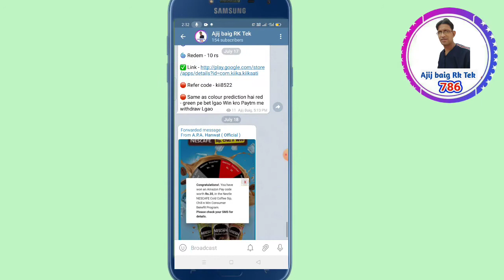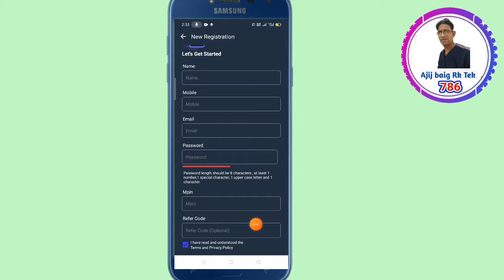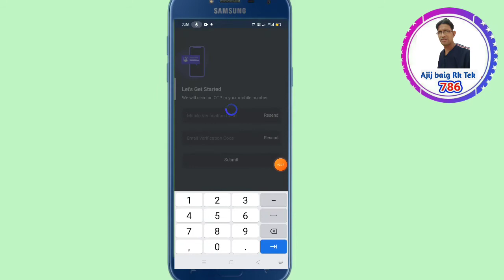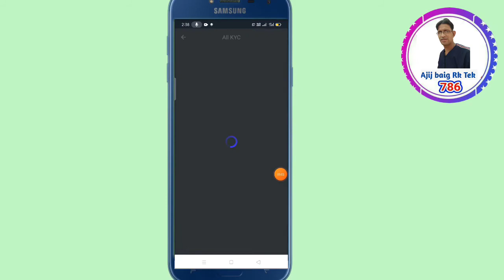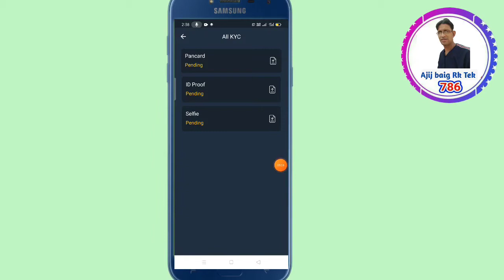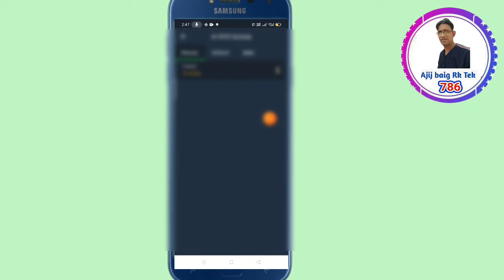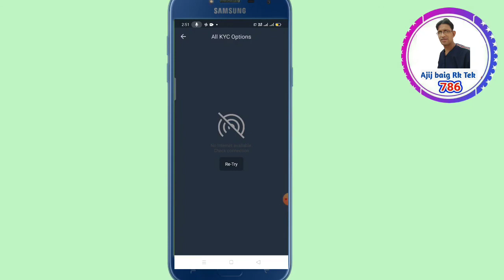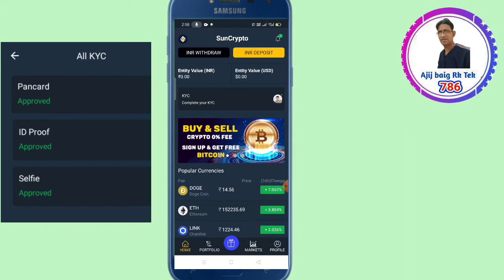Sun Crypto Bitcoin Trading Exchange India App | Kyc Pending problem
Webtel Code 👉  25024

CoinSwitch withdrawal

CoinSwitch withdrawal proble

CoinSwitch kuber

CoinSwitch kuber kyc

CoinSwitch kuber kyc pending

CoinSwitch kuber kyc parobam

CoinSwitch kuber App me Login problem

CoinSwitch kuber kyc kese kare

CoinSwitch kuber kyc kese kare Update

CoinSwitch kuber kyc pending kyc parobam

CoinSwitch kuber New Update

CoinSwitch kuber New Update 2021

CoinSwitch kuber Google pay deposit kaise karen

CoinSwitch kuber Google pay deposit failed problem

CoinSwitch kuber Google pay deposit kaise kare

CoinSwitch kuber phone per deposit problem

CoinSwitch kuber phone per deposit problem failed

CoinSwitch kuber upi se deposit problem

CoinSwitch kuber upi se deposit failed

CoinSwitch kuber Otp problem

CoinSwitch kuber Login problem
wazirx me trading kaise kare
CoinSwitch kuber App me Kyc kese change Karen
wazirx app me deposit kaise kare
CoinSwitch kuber kyc without PAN card
wazirx ko verify kaise kare
CoinSwitch kuber passport forget kaise karen
wazirx instant inr deposit & withdraw 24x7 instant service
CoinSwitch kuber App me Bank add kaise karen
wazirx inr deposit upi
CoinSwitch kuber App me benk change kaise karen
wazirx deposit processing
CoinSwitch kuber account detail change
wazirx kya hai
CoinSwitch kuber bank account change detail
wazirx vs coindcx
wazirx vs zebpay charges
CoinSwitch kuber App me Refar reward scratch card problem
wazirx vs zebpay vs coinswitch
CoinSwitch KYC
wazirx vs coinswitch
CoinSwitch UPI deposit problem
wazirx ko login kaise kare
wazirx login kaise kare
CoinSwitch kuber UPI deposit Problem
wazirx login problem
CoinSwitch kuber UPI deposit Problem kab tak solve problem
wazirx app sign up
CoinSwitch Login Problem
wazirx app me kyc kaise kare
CoinSwitch UPI deposit New time
wazirx me benk add pending problem
CoinSwitch UPI deposit New trick
wazirx me benk add problem
CoinSwitch kuber App INR deposit problem
wazirx me benk add kaise karen
wazirx me kyc kaise kare
coinswitch deposit upi
wazirx kyc kaise kare
coinswitch deposit paytm
wazirx kyc problem
coinswitch deposit add Paytm
wazirx kyc
coinswitch deposit kaise kare
coinswitch me deposit kaise kare
coinswitch app me deposit kaise kare
coinswitch kuber withdrawal problem
coinswitch kuber withdrawal pending problem
coinswitch kuber withdrawal problem today
coinswitch kuber real or fake
coinswitch kuber review
coinswitch kuber app kyc
coinswitch kuber kyc pan card problem
coinswitch kuber kyc process
coinswitch kuber kyc problem
coinswitch kuber fake kyc
coinswitch kuber pan card verification
wazirx se paise kaise nikale
wazirx se paytm me paise kaise dale
wazirx se toran kaise buy kare
wazirx me deposit kaise kare
wazirx me inr deposit kaise kare
wazirx me account kaise banaye
wazirx me account kaise banaye mobile se
wazirx deposit inr
wazirx deposit inr upi
wazirx deposit inr paytm
wazirx deposit inr google pay
wazirx deposit inr problems
wazirx deposit inr new update
wazirx deposit paytm payment Bank deposit kaise karen
wazirx deposit problem
wazirx upi deposit problem
wazirx upi deposit not working
wazirx me upi se deposit kaise kare pl
wazirx upi deposit